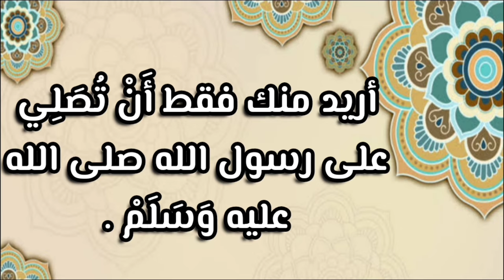عاجل: كارثة حدثت بولاية البيض وفاة 4 أئمة رحمهم الله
شهدت ولاية البيض، الليلة الماضية مأساة  راح 4 أئمة، تعرضوا له خلال عودتهم من جنازة زميلهم الراحل الشيح الامام عبد الكريم حلمي القاطن بولاية سعيدة.

البيض
حادث البيض
ائمة البيض
عاجل
الجزائر
كارثة بالجزائر
اخبار الجزائر